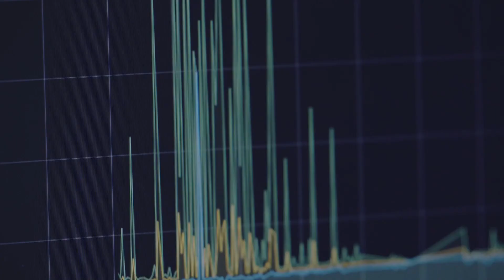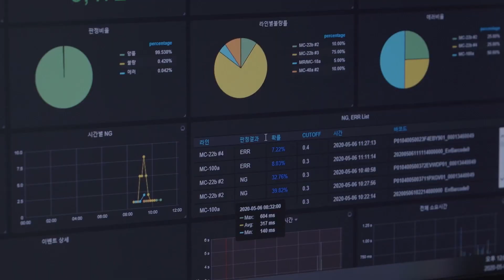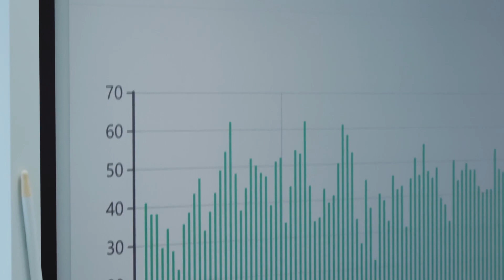글로벌 기업들의 만남: The case of applying machine learning in the smart factory with Microsoft [LS ELECTRIC]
LS ELECTRIC은 IT 혁신을 통해 스마트 에너지의 미래를 열어가고 있습니다.

머신러닝, 엣지 컴퓨터, 클라우드 등의 첨단 디지털 기술을 생산라인에 도입하여 성공한 사례가 희귀하나, LS ELECTRIC은 도전적인 과제를 진행하여 가시적인 성과를 만들어 냈습니다. 이는 고객에게 전달되는 제품의 품질을 높여 고객 만족 및 매출 상승에 기여할 것으로 판단합니다.